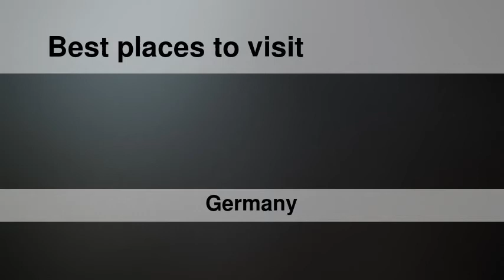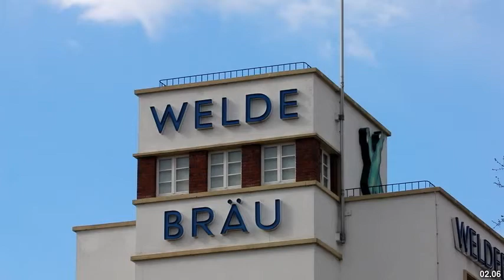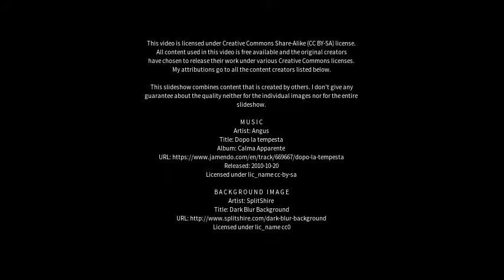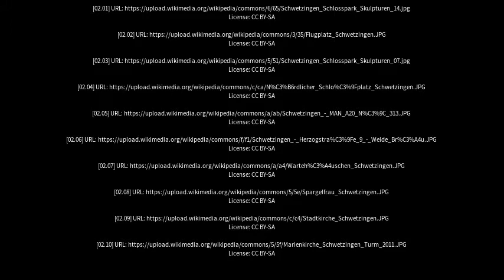Best places to visit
Best places to visit - Schwetzingen (Germany) Best places to visit - Slideshows from all over the world - City trips, nature pictures, etc.